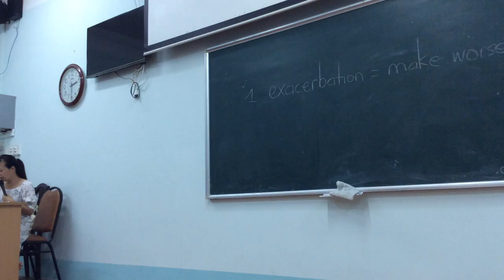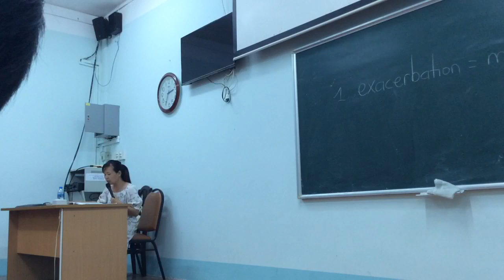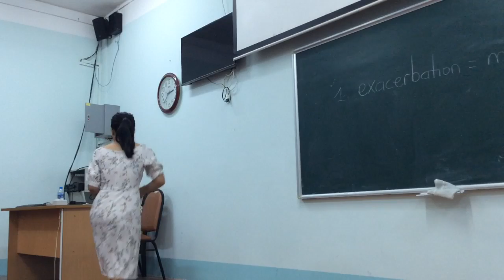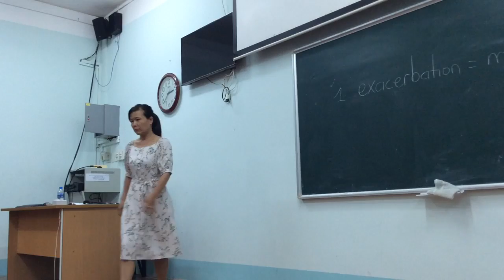ANH VĂN 12 4 2019 P2 TRANG 28